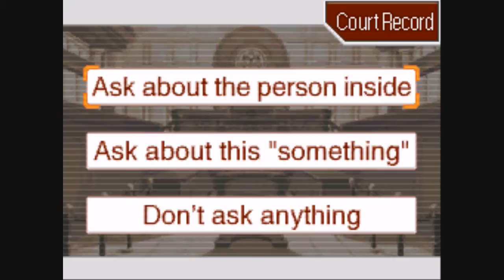Phoenix Wright: Justice for All - Ep. 4, Part 34: Teddy Bear Delivery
A video walkthrough for Phoenix Wright: Ace Attorney: Justice for All (also known as Phoenix Wright 2) for the Nintendo DS. Episode 4: Farewell, My Turnabout, Part 34 of 46.

In this part, Will Powers testifies that the mysterious bellboy delivered something to the defendant's room. After some questioning, it is revealed that a wooden teddy bear figurine found in the defendant's house was the delivered item. Edgeworth concludes that this proves the defendant's guilt.

Phoenix makes two objections, but instead of making his client seem innocent, he accidentally makes his client look even guiltier than before. Whoops.